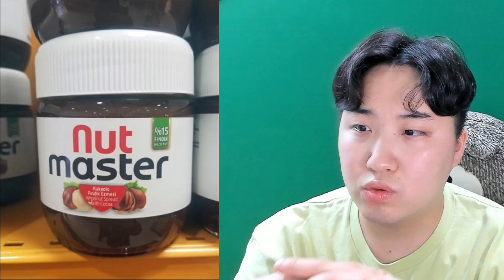어이 없고 웃긴 짝뚱 브랜드 모음..